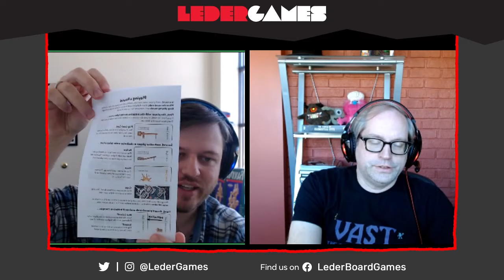May Designer Chat! | May 3, 2022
Patrick and Cole, chatting about games, about life ... and a special announcement!